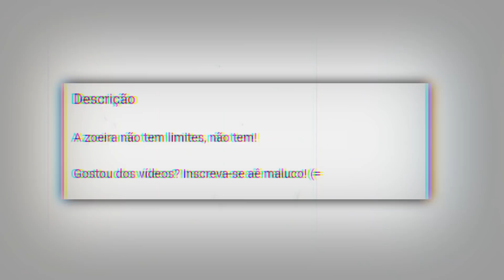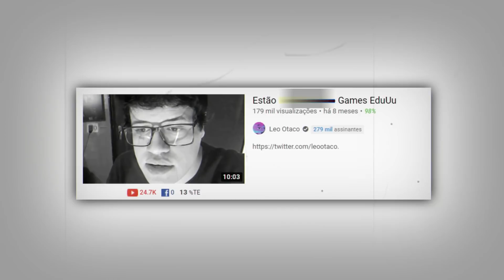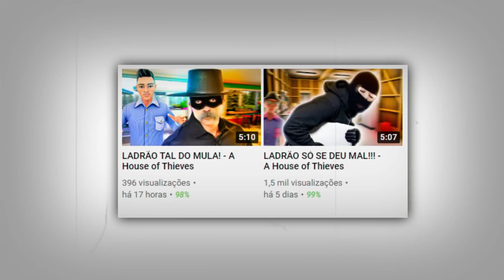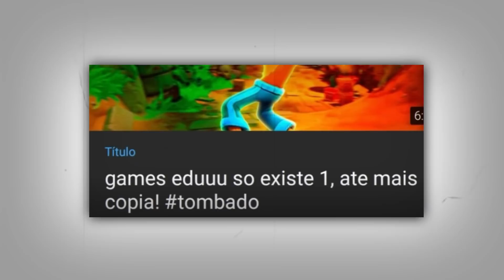OLHA O QUE ESSE FÃ DO GAMES EDUUU FEZ...